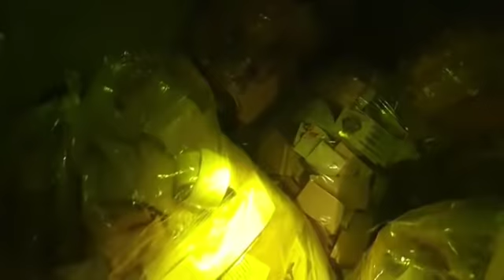ทันจิโร่!! บุกคฤหาสน์จูออนผีดุ!!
เครดิตเพลงประกอบช่วงต้น